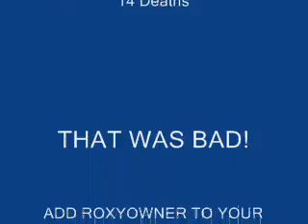KILL ZONE ONLINE 2 better quilty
This Is my second video of me playing killzone online. I use the same song 3 times in this video because I am having trouble with my audio files. So sorry in advance for that. You can just mute it and listen to your own music if you want. ADD ROXYOWNER TO YOUR KILLZONE ONLINE